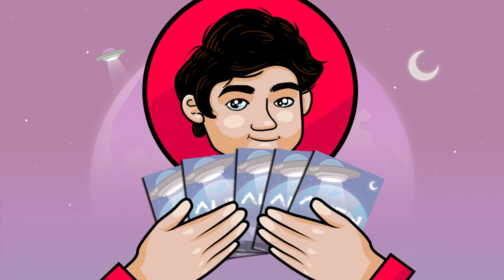Comment Jouer - ALIEN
Apprenez à jouer à Alien avec ce tutoriel officiel.